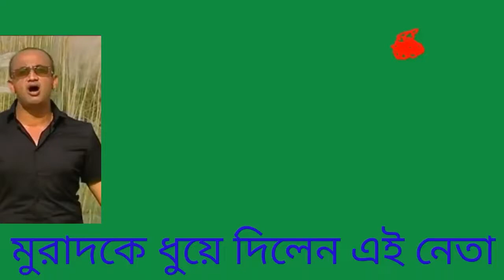মুরাদকে গন ধোলাই দেওয়ার হুমকি